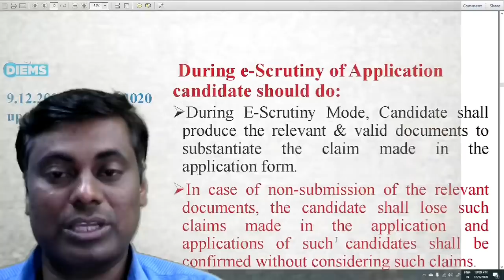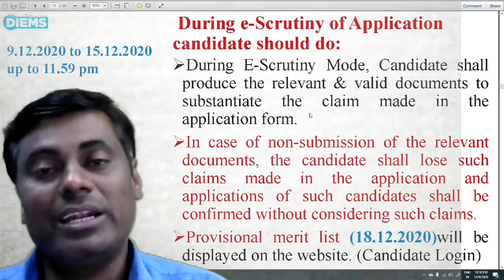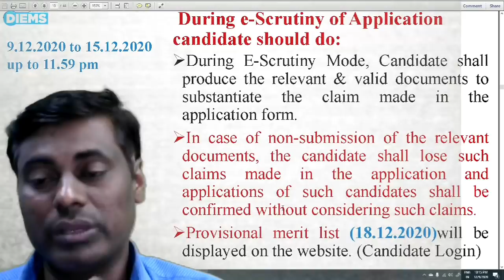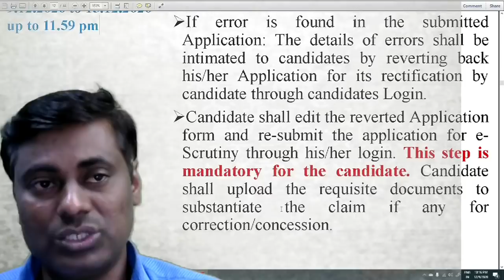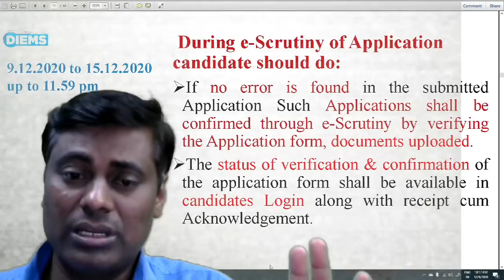Don't Do This Mistake While Filling Online Application Registration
Hello Students😄,

👆👆👆👆👆here click engineering and pharmacy admission : button in red colour. 👍🏻

Don't Do These Mistakes While Online Form Filling